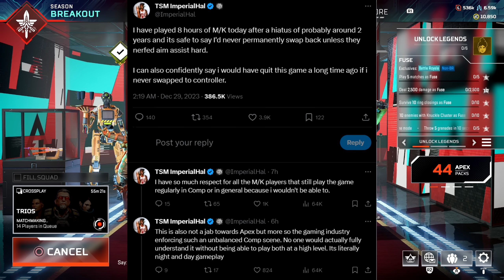ImperialHal Said So in Apex Legends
We must all learn from his incredible teachings